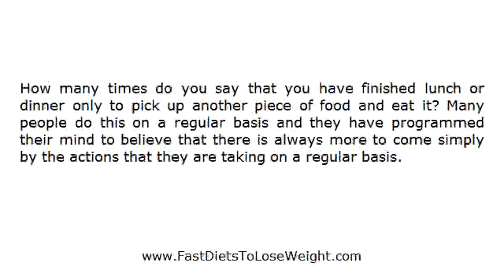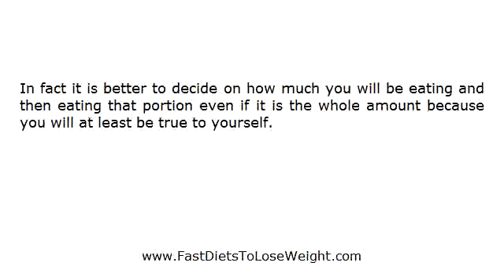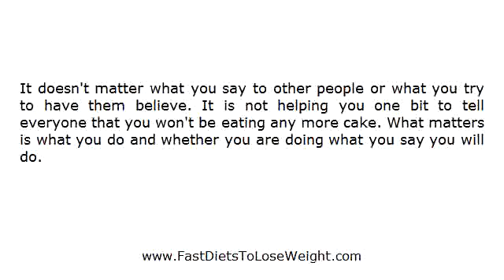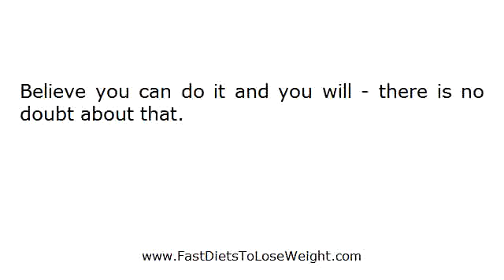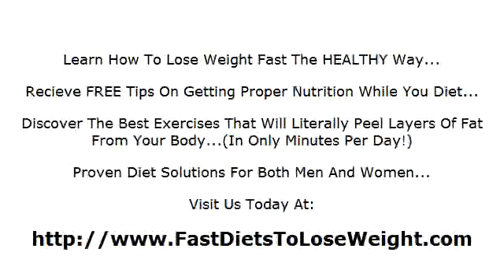How Do I Lose Weight Fast - Your Beliefs Are Your Reality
- Success in any diet or weight loss program is possible because of a person's belief that it will happen.  Learn more how positive mental attitude can greatly help in weight loss by watching this short video and clicking the link above!